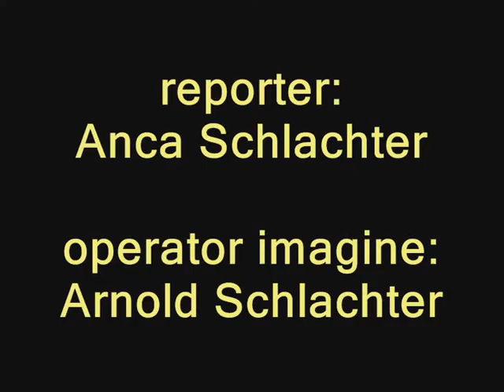Guvern fragil si santajabil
reporter Anca Schlachter operator imagine Arnold Schlachter